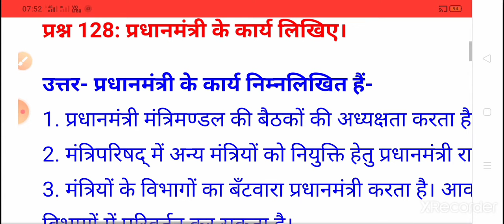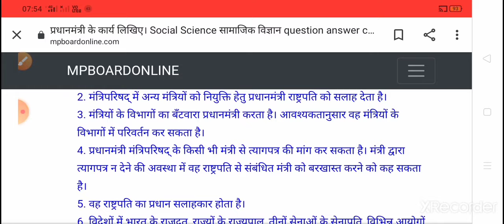प्रधानमंत्री के कार्य लिखिए (कोई 6) प्रधानमंत्री की कार्यों का वर्णन कीजिए//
प्रधानमंत्री के कार्य लिखिए ( कोई 6) प्रधानमंत्री के कार्यों का वर्णन कीजिए\ प्रधानमंत्री की कार्य स्पष्ट कीजिए/